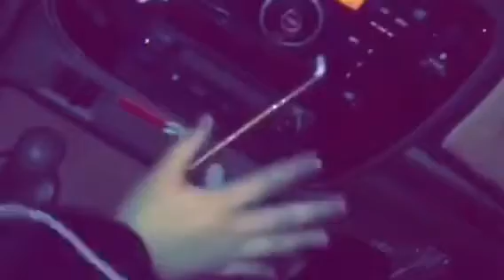فتك توربو عبدالله بن صقر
Snap: U-AB